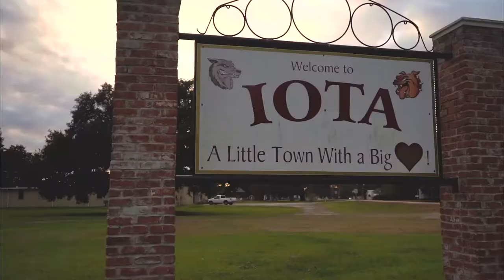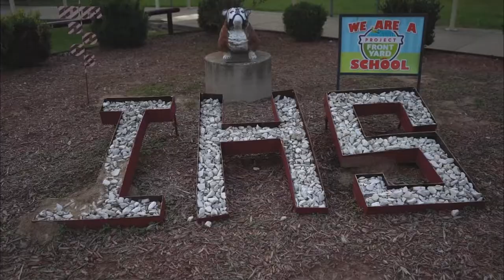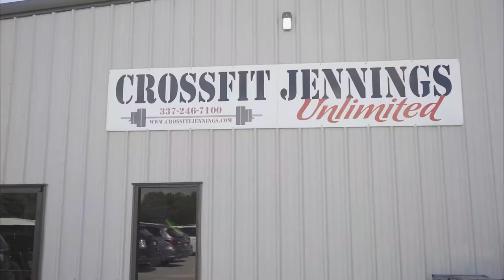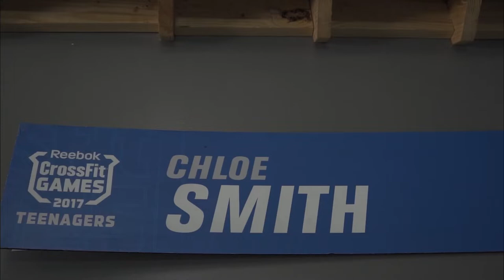Sorry Kid, you’re too young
“Sorry kid, you’re too young” is my first documentary about Chloe smith who is a CrossFiter from Iota, Louisiana. She competed at the Fittest Teen in the world.
 Learn about her story.

This documentary was film in 2019